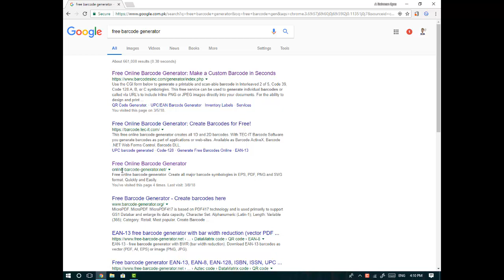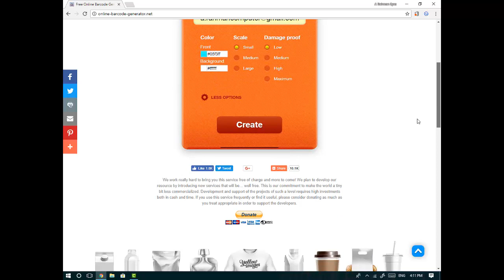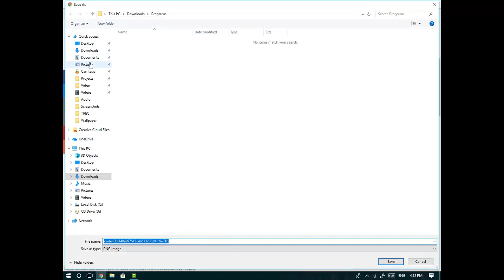How to genrate your own QR code ( sunday Video)